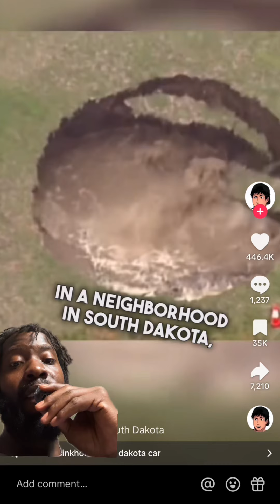Continental split movie